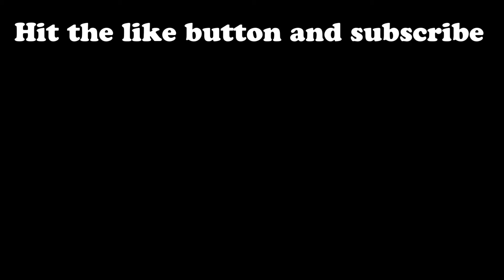I cant believe we saw this many Nissan GTR'S (police)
we saw so many Nissan GTR'S that night i was shocked
I haven't been posting a lot recently but i love making videos and i am going to start posting more

SD CARD - LEXAR PROFESSIONAL 128GB SD CARD